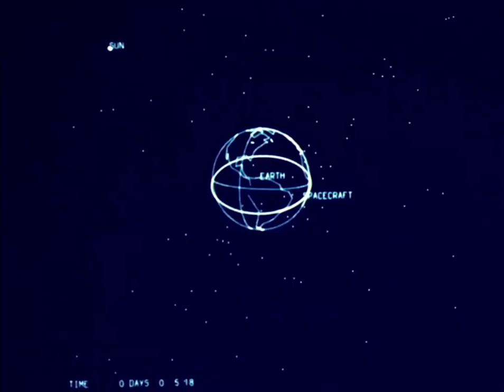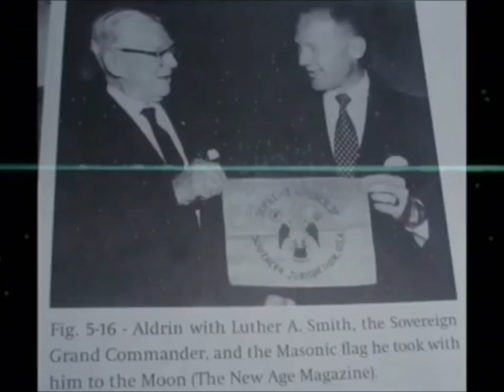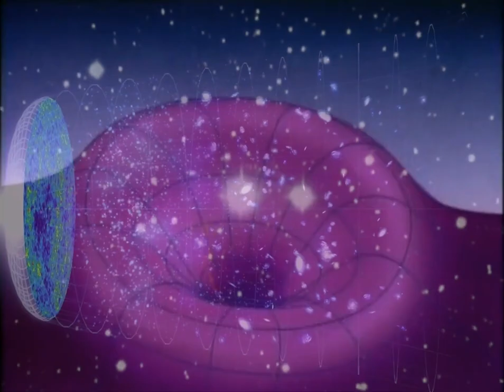Flat Earth song Outer Space is Science Fiction ✅